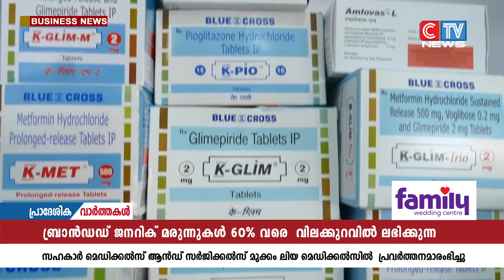ബ്രാൻഡഡ് ജനറിക് മരുന്നുകൾ 60% വരെ വിലക്കുറവിൽ ലഭിക്കുന്ന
ബ്രാൻഡഡ് ജനറിക് മരുന്നുകൾ 60% വരെ  വിലക്കുറവിൽ ലഭിക്കുന്ന സഹകാർ മെഡിക്കൽസ് ആൻഡ് സർജിക്കൽസ് മുക്കത്ത്   പ്രവർത്തനമാരംഭിച്ചു.